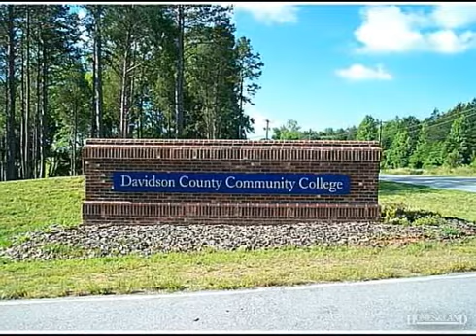$379,500 in THOMASVILLE 27360. Call Lou Jewell ALC